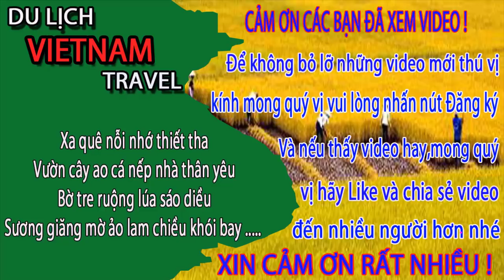T.R.Ò.N M.Ắ.T khi tắm biển ở biển bãi cháy hạ long quảng ninh - Du lịch việt nam vietnam travel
SƯỚNG MẮT khi tắm biển ở biển bãi cháy hạ long quảng ninh ngày nay - Du lịch việt nam vietnam travel.
Video này Minh Toàn xin giới thiệu đến quý vị và các bạn về biển bãi cháy ở hạ long quảng ninh ngày nay. Đến với biển bãi cháy hạ long thì các anh ngoài mát mẻ còn sướng cả mắt nữa đó ạ.
1. Hà nội ngày nay
3. Giải trí hấp dẫn ở việt nam
4. Du lịch việt nam
5. Cuộc Sống Hạ Long
6. Tổng hợp du lịch việt nam vietnam travel